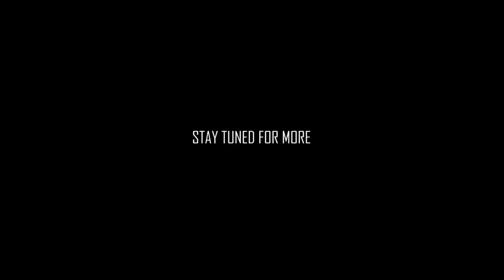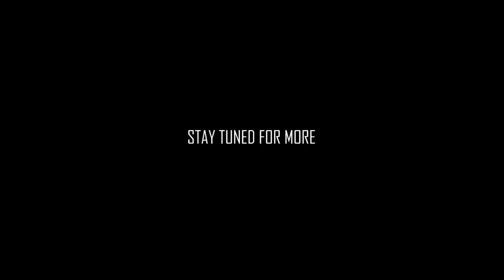CREEPYPASTA | Valentine's Day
The moonlight streamed through the window panes, casting an angelic glow on her ivory face. She lay draped on the couch, hair spread about the pillow like a golden halo, an untouched glass of champagne sitting on the coffee table beside her. How beautiful she was, even now. What is the story behind this scene? Tune in and find out...